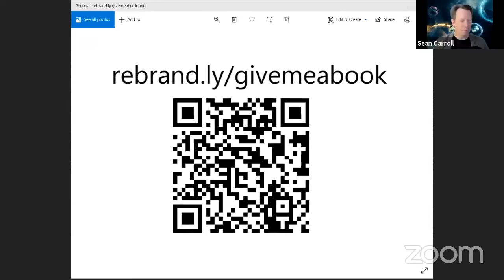The Many Worlds of Quantum Mechanics (Sean Carroll)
The Institute for Quantum Studies at Chapman University presents an online discussion between Dr. Sean Carroll (Caltech) and Dr. Matthew Leifer (co-Director of the Institute for Quantum Studies at Chapman) on the many-worlds interpretation of quantum mechanics.  Dr. Carroll is a theoretical physicist, specializing in quantum mechanics, gravitation, cosmology, statistical mechanics, and foundations of physics.  He is also a prolific author of popular science book and his latest – Something Deeply Hidden: Quantum Worlds ad the Emergence of Spacetime – argues that quantum mechanics is best explained in terms of multiple universes that are constantly splitting from one another, and explains how this point of view may help us to understand quantum gravity.  This will be the topic of conversation with Dr. Leifer, which will be accessible to a general audience.  There will be an opportunity for audience Q&A and a book giveaway during the event